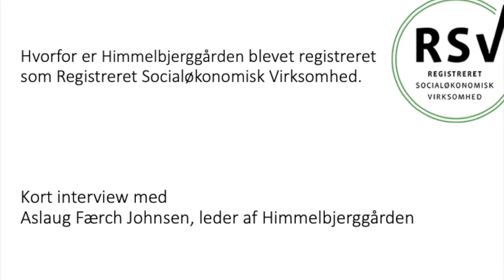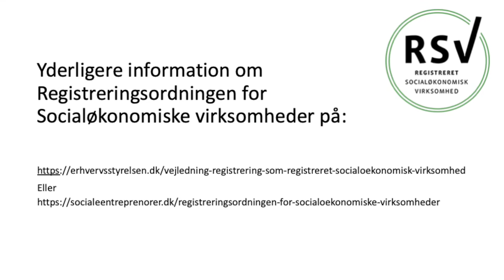Himmelbjerggården om at være en Registreret Socialøkonomisk Virksomhed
Hvorfor er Himmelbjerggården blevet registreret som Registreret Socialøkonomisk Virksomhed?
Kort interview med Aslaug Færch Johnsen, leder af Himmelbjerggården.
Filmet og produceret af Sociale Entreprenører i Danmark - august 2020